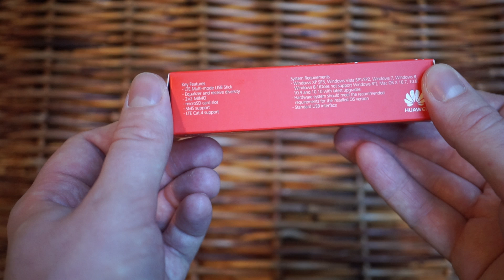Test: Huawei E3372 LTE USB Stick | German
Der Huawei E3372 LTE USB Surfstick im Test von maxwireless.
Bei Amazon ansehen / kaufen